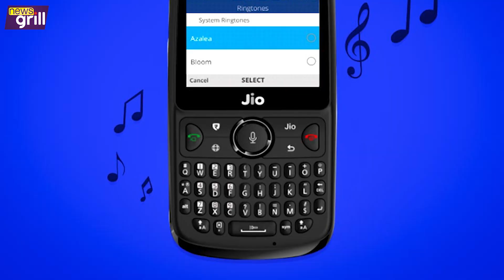Good News :- 141 रुपए में ऐसे खरीदें Jio Phone 2 !